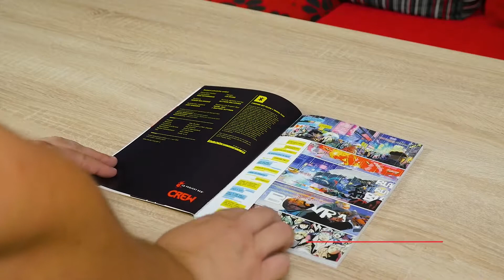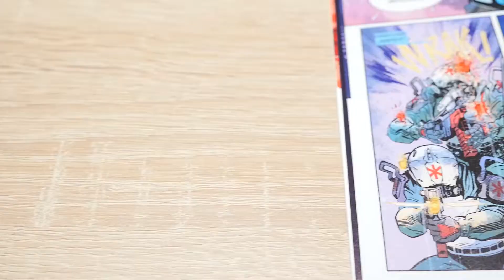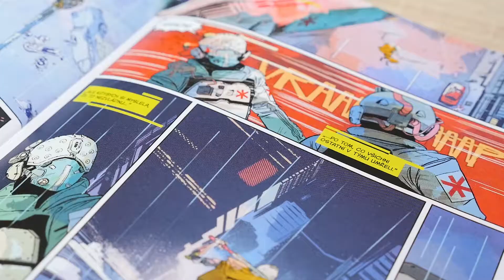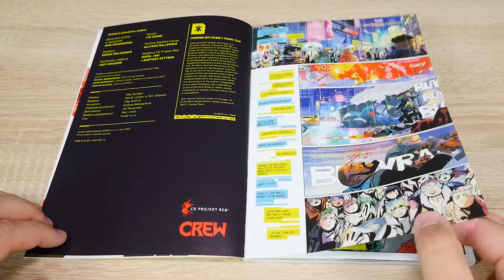1. Cyberpunk 2077: Trauma team (2021) l Náhled do Komiksu l CrewCZ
00:12 ÚVOD
00:27 ZAČÁTEK PŘÍBĚHU
01:12 DOJMY
03:06 ZÁVĚR